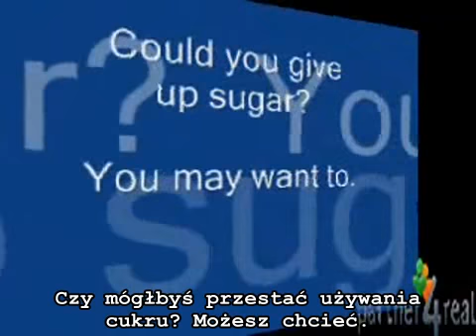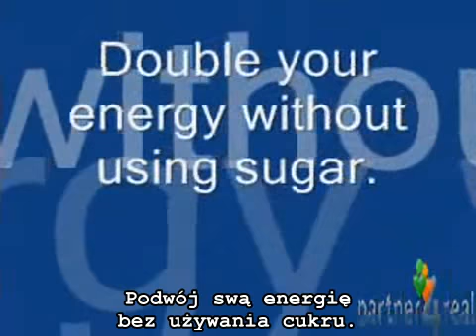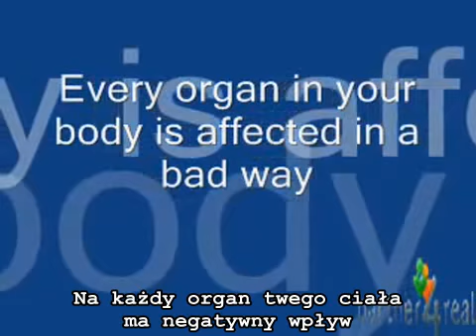Cukier zabija cię